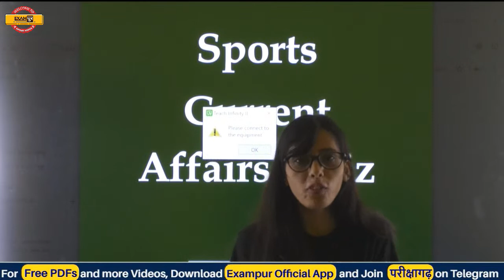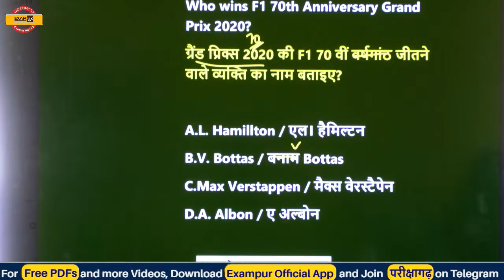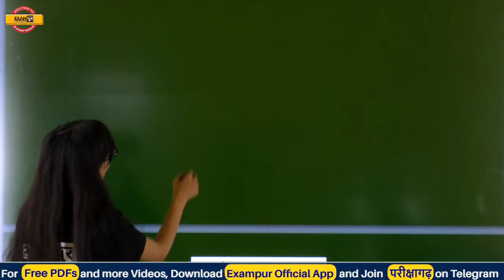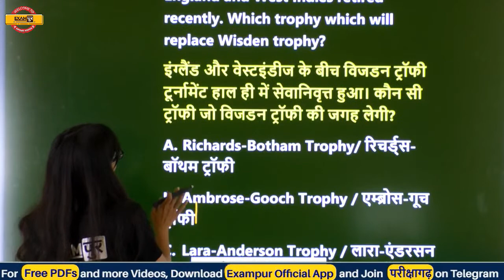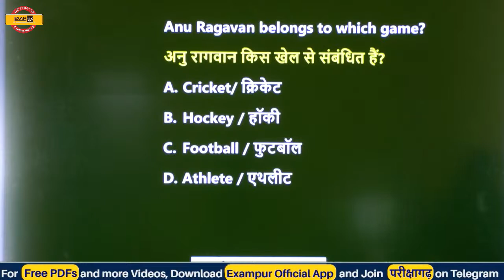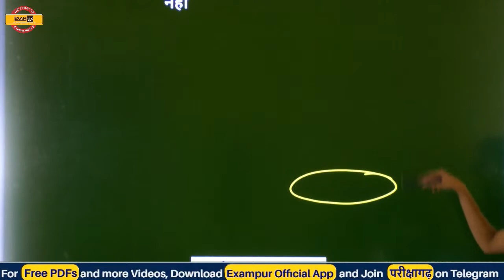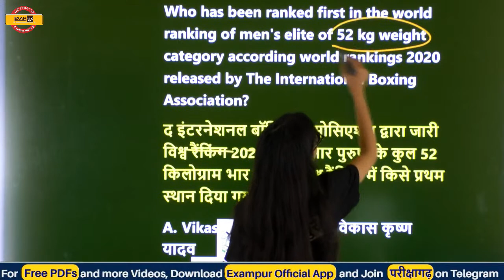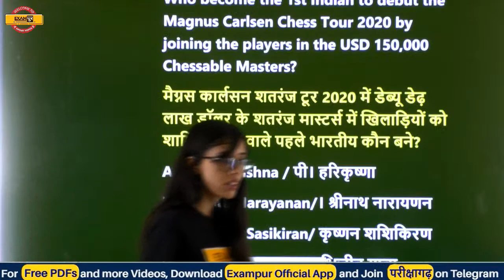Airforce/Navy 2020 || Static GK || By Pooja Ma'am || Class 13 | Sports Current Affairs Quiz